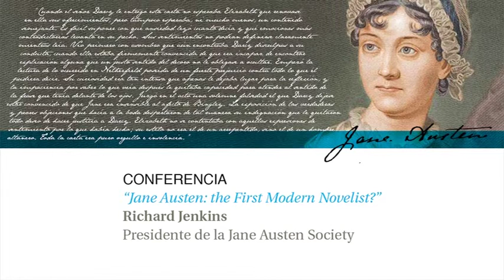CONGRESO INTERNACIONAL JANE AUSTEN (Conferencia Richard Jenkyns PARTE 1)